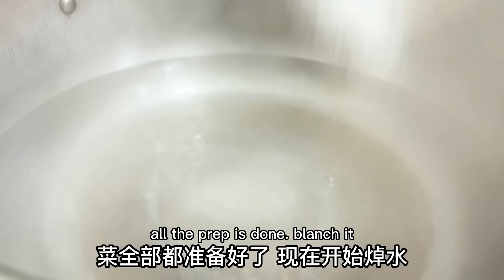嘴馋夜市小吃，丹丹秘制凉菜素拼，香辣爽口，搭配大碗清汤面，吃得真过瘾【胖手手丹丹】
我们的视频着重展示美食制作过程，所有食材的来源都符合合法和道德标准。 凉拌菜里你最爱吃的是哪一种，今天的素拼要是学会了顿顿都想吃

哈喽，这里是【胖手手丹丹】
丹丹是一名90后宝妈
在照顾宝宝的同时，不忘自己的兴趣
在这里，大家将看到陕北的农村美食
各种各样，数之不尽

馋美食的各位，快来看看呀~